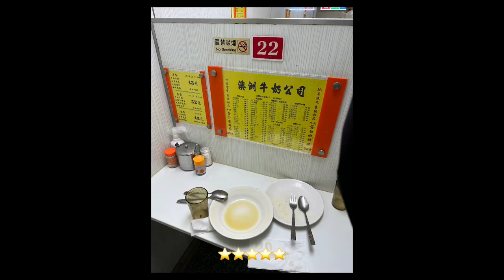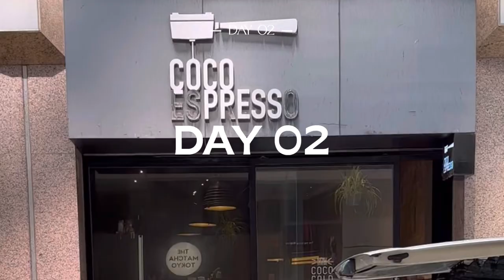[1st VLOG] HONG KONG VLOG l ฮ่องกงครั้งแรก กิน เที่ยว ดูคอน Clockenflap 2023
🇭🇰 เที่ยวฮ่องกงครั้งแรก ชอบกว่าที่คิดไว้มากๆ :)
ข้อมูลเพิ่มเติมสำหรับทริปนี้นะคะ
• เราเที่ยว 3-6 March 23  อากาศกำลังดี แต่งตัวเที่ยวสนุกเลย
• ที่พัก Ramada Hong Kong Harbour View (เลือกเพราะเน้นเดินทางไปคอนเสิร์ตสะดวก และอยากเซฟ cost ห้องแอบเล็กไปนิด แต่ก็ตามราคาฮะ)

*มือใหม่หัด Vlog เลยไม่ค่อยได้ถ่ายคลิปแบบแนวนอนมา ไว้รอบหน้าแก้ตัว